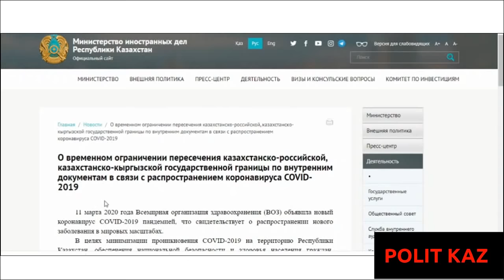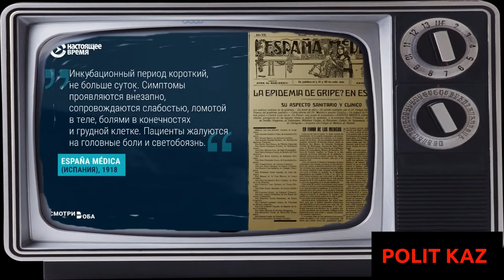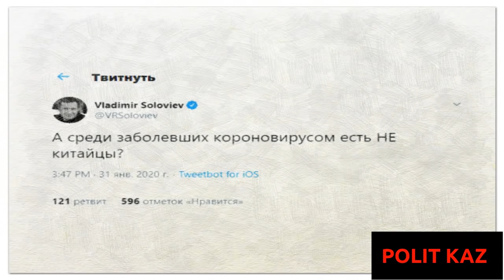Казахстан закрывает российско-казахстанскую границу для массового пересечения.